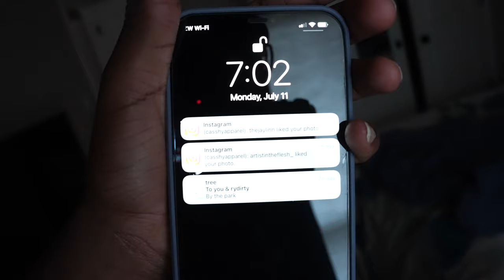WE SAVED HIM FROM JAIL AFTER TURNING THE CITY UP 😈 🚔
We Turned The City up and bro got put in handcuffs and we saved the day.

SPAM THE COMMENTS
SPAM THE LIKES
SPAM THE SUBS

VEE GANG WE ONLY NEED 2,100 MORE SUBS FOR 10K